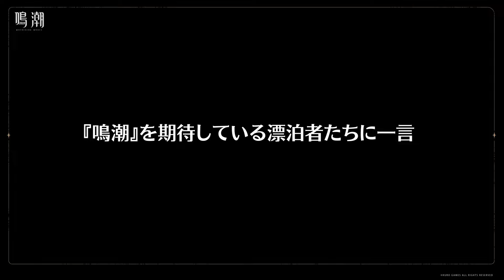【鳴潮】声優共鳴シリーズ スペシャルインタビュー第2弾 小野友樹（忌炎役）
新作オープンワールドアクションRPG『鳴潮』の出演声優陣へ、スペシャルインタビュー実施中！
今回は小野友樹さんのアフレコ現場を直撃し、忌炎（キエン）を演じた感想を語って頂きました！

忌炎（キエン）
瑝瓏夜帰軍を率いる忌炎は正義感が強く、行動はいたって颯爽かつ迅速である。医学の家系に生まれた彼は、医術に優れると同時に、深い思いやりの心を持っていた。そんな彼だったが国と民の平和な暮らしを守るため、医者の身分を捨てて、武器を手にして、残像と戦う道を選択したのだった。

——「長き夜と共に歩む、それが俺の生き方だ」
オープンワールドアクションRPG『鳴潮』
◆ジャンル：オープンワールドアクションRPG
◆リリース日：2024年5月23日
◆対応OS：PC/iOS/Android
◆価格：基本プレイ無料
『鳴潮』は自由度の高い戦闘と多種多彩なコンテンツが楽しめるオープンワールドアクションRPGである。プレイヤーは長い眠りから目覚めた「漂泊者」となって自分の記憶と物語を探す旅に就き、十人十色の共鳴者の仲間たちと「悲鳴」を乗り越えていく。